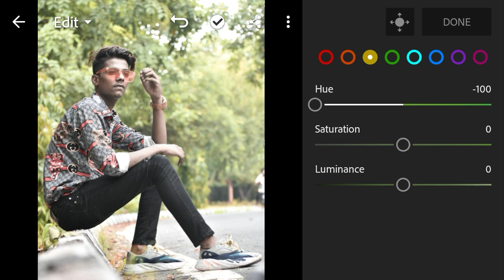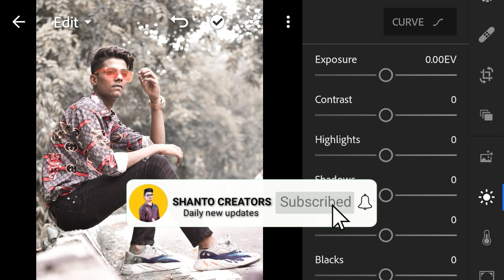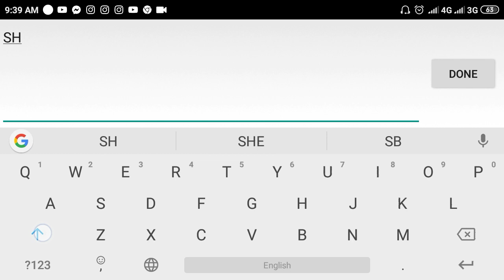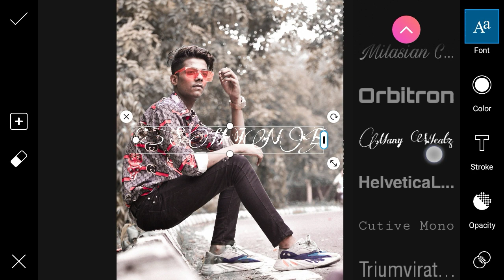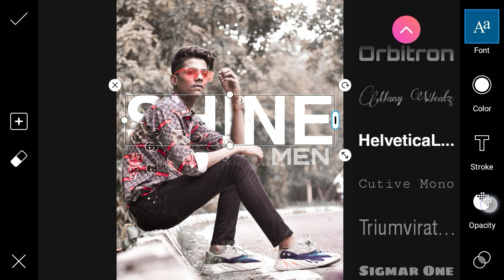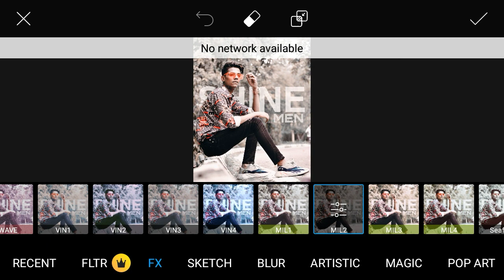Lightroom SHEIN Photo Editing Tutorial | PicsArt & Lightroom Best Photo Editing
... Any problem message on Facebook Instagram .